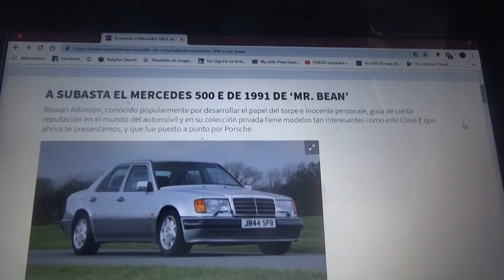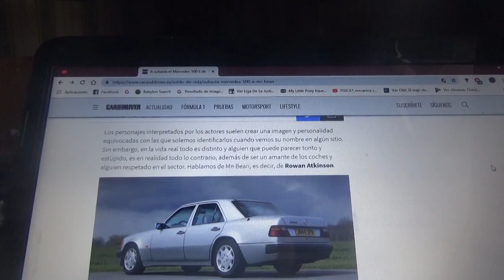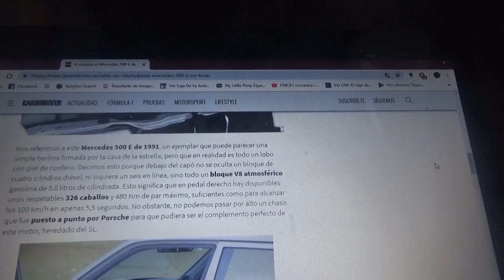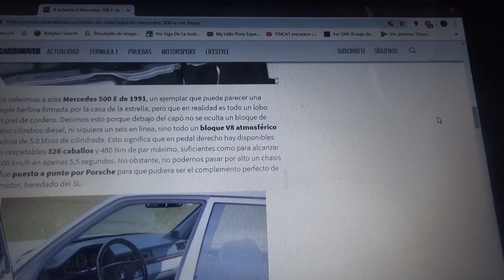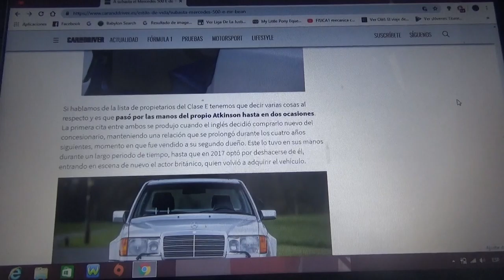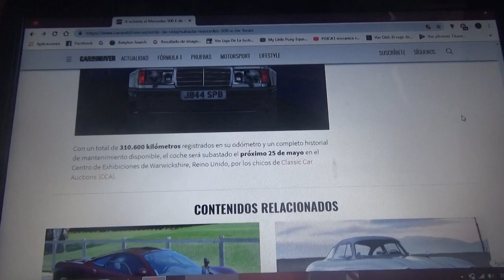A subasta este Mercedes Benz Clase E 500 de Mr Bean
Este auto perteneció al comediante inglés Rowan Atkinson(también conocido como Mr Bean) y el próximo 25 de Mayo será subastado